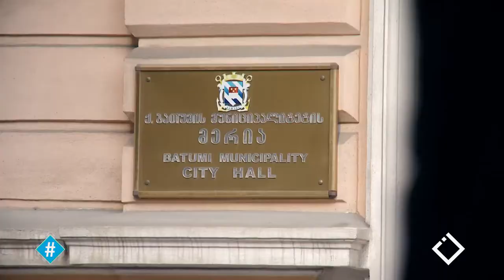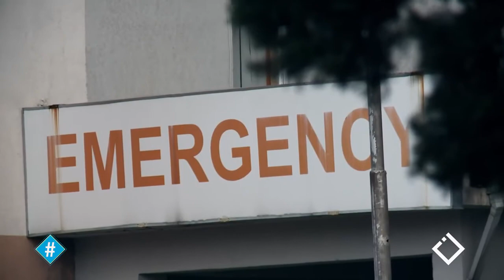პალინა ჯაღათაშვილი & მზია მელაძე / ჟესტური ენა და ყოველდღიური ბარიერები